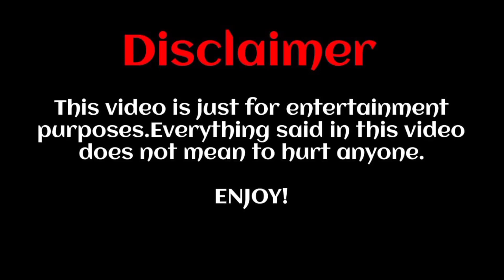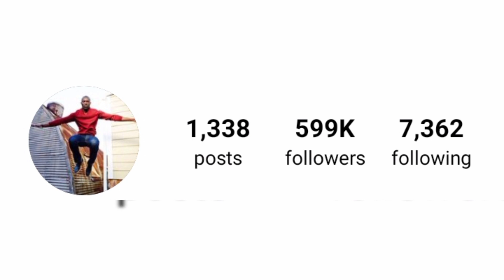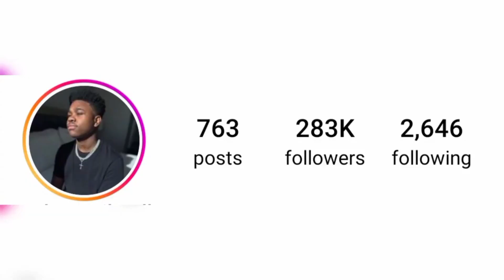terrell owens Vs Jalyn Hall lifestyle comparison 2024